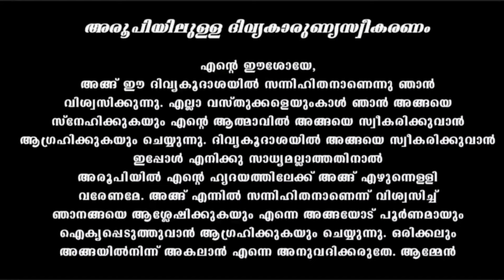Holy Mass February 21 Wednesday /5.30am